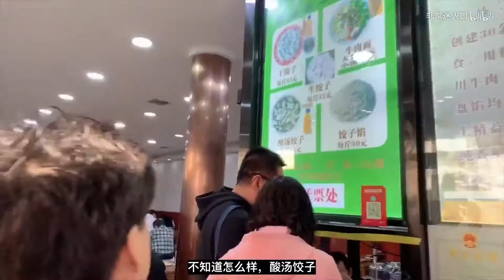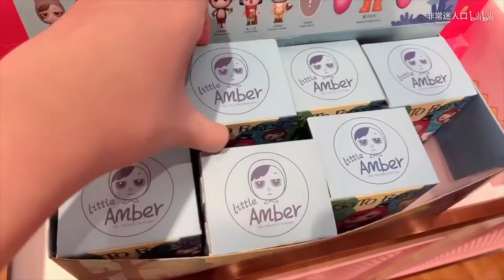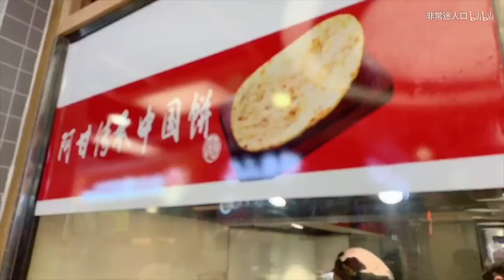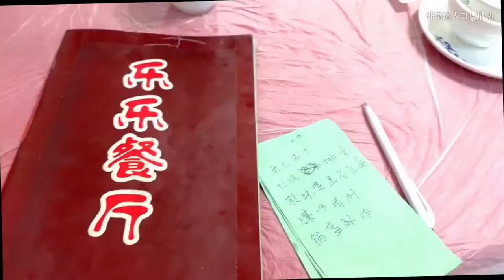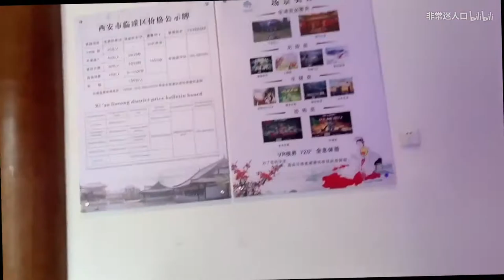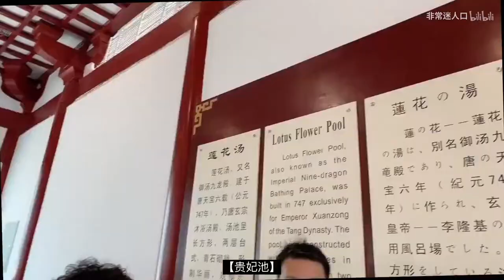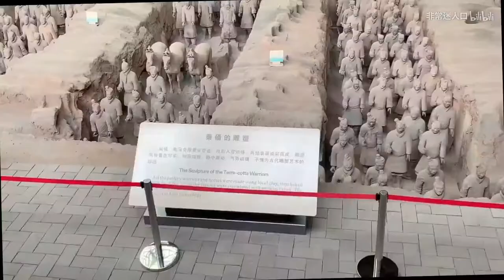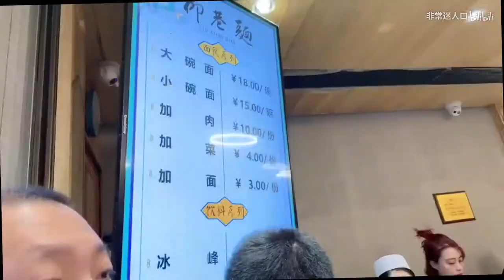「迷人口」和妈妈的西安vlog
和妈妈的西安vlog 希望大家喜欢多多鸡持我！！嘻嘻
也希望大家有时间也多陪陪家人呀❤️